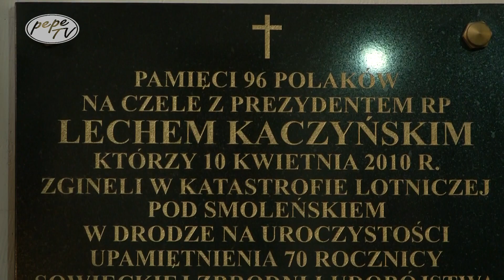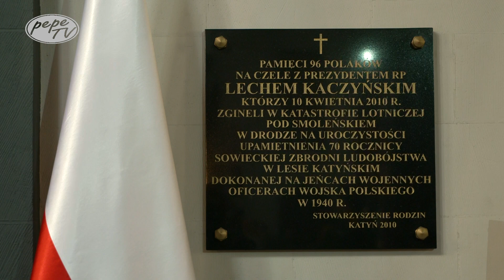12 rocznica katastrofy Smoleńskiej Belgia, Bruksela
W Brukseli odbyła się uroczystość upamiętniająca  12 rocznicę katastrofy Smoleńskiej.